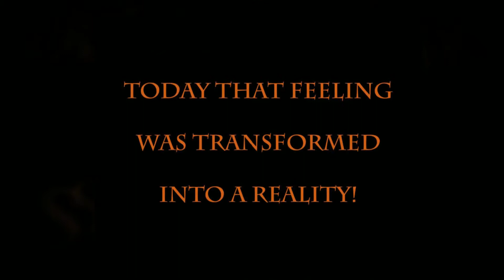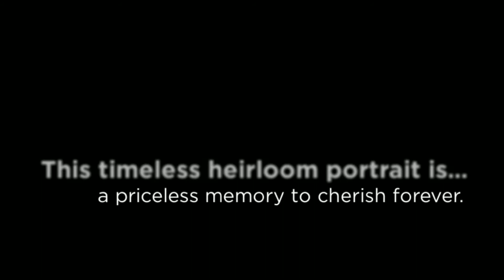Updated Mirah & Darren's Edgy Sports Day